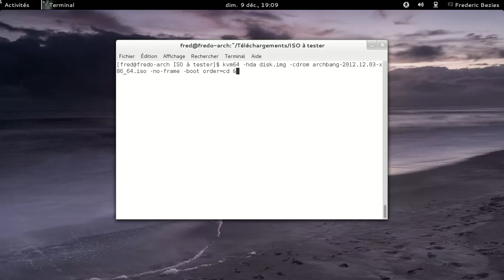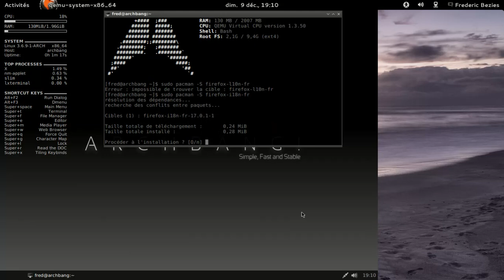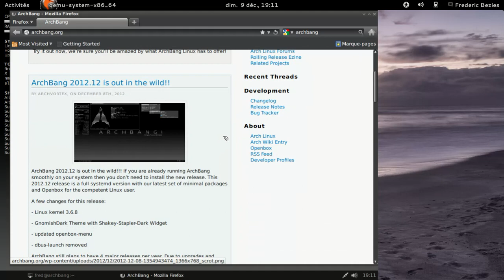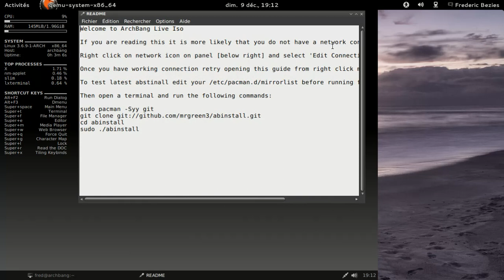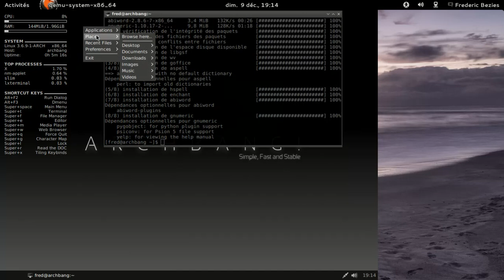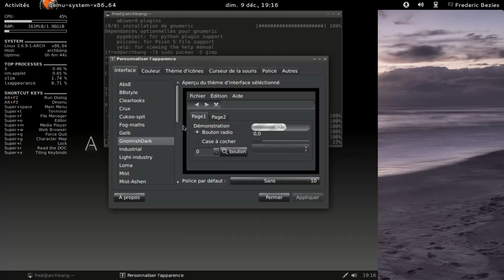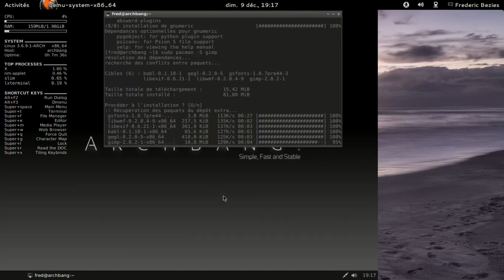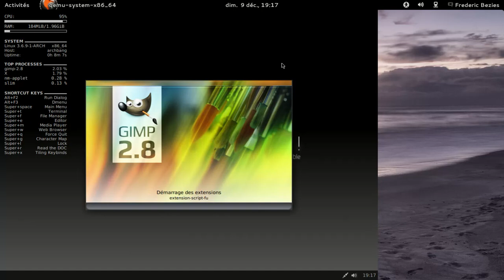archbang 2012.12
ArchBang : une crunchbang à la sauce ArchLinux